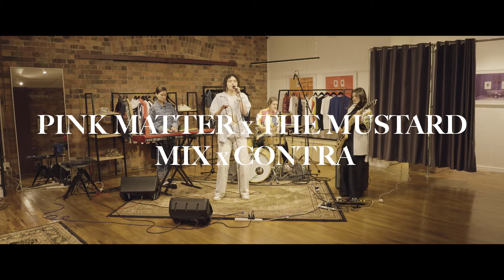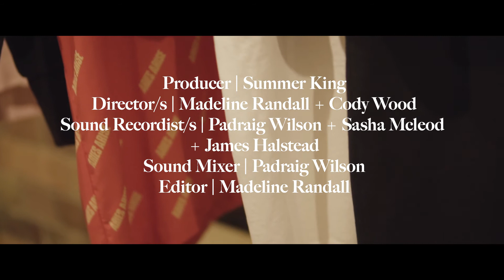Pink Matter - Soul Fruit | Contra x The Mustard Mix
Pink Matter x The Mustard Mix x Contra

We teamed up with Contra and Pink Matter to bring you the final Mustard Tape of the year! Let Pink Matter's instore performance of 'Soul Fruit' level up your Wednesday morning. Watch now!

Massive thank you to everyone who's followed us this year and kept up to date with our content! We love Brisbane and can't wait to continue highlighting and documenting our local talent.

Producer | Summer King
Director/s | Madeline Randall + Cody Wood
Sound Recordist | Padraig Wilson + Sasha Mcleod + James Halstead
Sound Mixer | Padraig Wilson
Editor | Madeline Randall